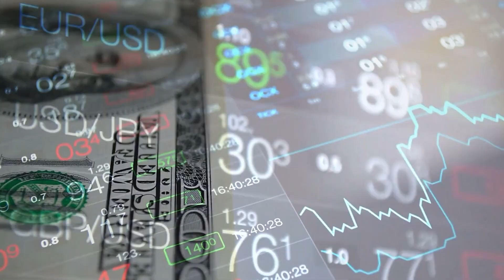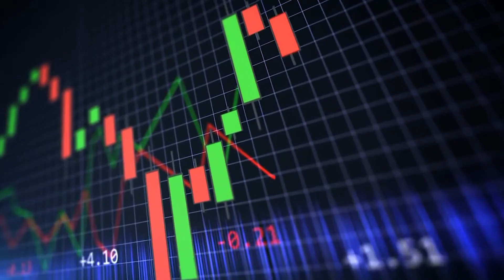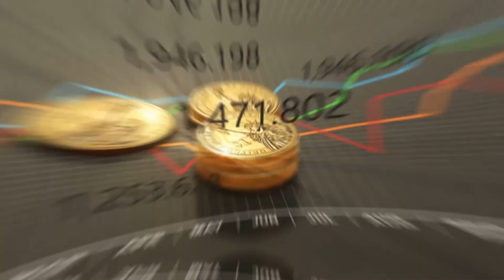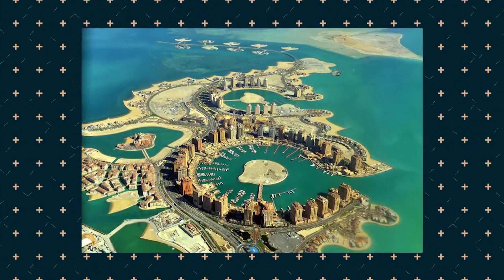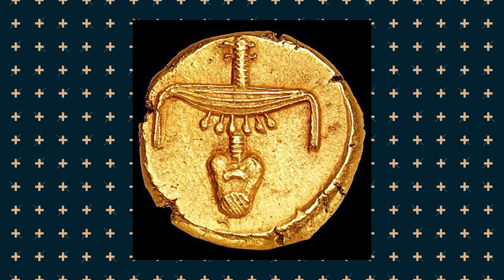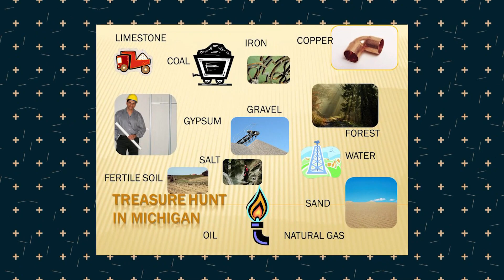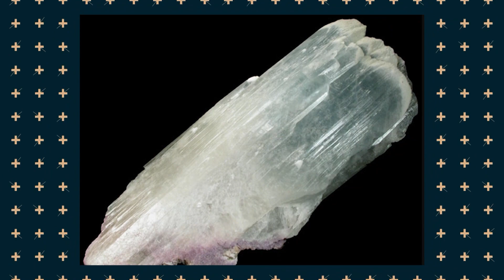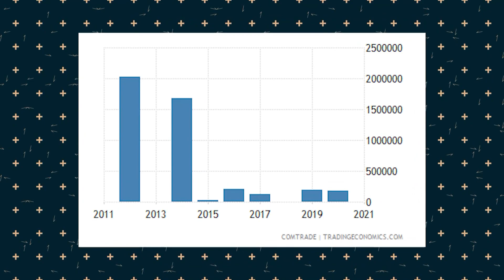The Arabian Nubian Shield The Next Big Mining Destination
Learn about the geopolitics, history, and economic potential of the Nubian Shield Countries, the Horn of Africa, and the region.

The Arabian-Nubian Shield is an exposure of Precambrian crystalline rocks on the flanks of the Red Sea.

It is a vast territory with new, underexplored mining opportunities. It is an extensive prehistoric ancient geological formation dating to the earliest part of Earth's history, 1 billion to 541 million years ago.

In geologic terms, it is called Neo-protero-zoic. It is a vast expanse of land on Earth.
The Red Sea is in the middle of the Nubian Shield, dividing it into two parts.

The Western part of the Nubian Shield is in Africa.

From North to South, the Western half of the Shield includes the African nations of Egypt, Sudan, Eritrea, Ethiopia, and Somalia.

The Eastern Half of the Shield is a vast area on the western part of the Arabian peninsula, including Jordan, Saudi Arabia, Yemen, and Israel.

The region was the focus of major global powers for centuries. France, Britain, Italy, and the Ottoman Empire have a long history of competing to control the region.

After World War II and during the Cold War, the region's growth potential was limited.

After the Cold War ended, there appeared to be a potential for the US to play a dominant role.

However, since the Arab Spring, attitudes, strategies, and geopolitical formations have transformed.

Today, the emergence of the multi-polar world is driving exploration for rare-earth minerals in one of the world's most strategic areas.

The region has a rich mining history.

The evidence of mining in Egypt, Saudi Arabia, Sudan, Eritrea, and Yemen existed more than 5000 years ago.

The presence of a wide array of essential rare earth minerals in the Arabian Shield is widely known.

The ability and opportunity to exploit these vast resources is now a reality,
As a result, The Nubian Shield is the next biggest mining destination in the world.
These developments raise many questions. What is going on in the region? How can the nations take part in this? Who is doing what? Etc.

We will address the potential for the region and the countries involved.